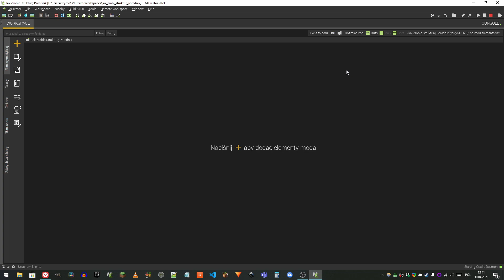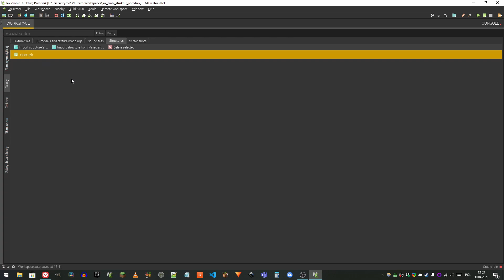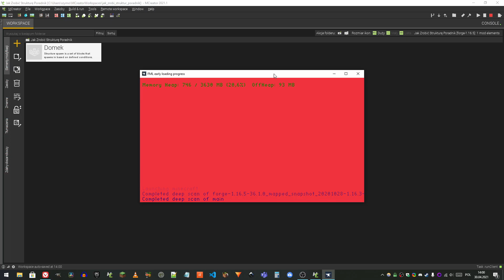Jak Zrobić Strukturę w MCreator (2021.1)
To jest poradnik jak zrobić strukturę w MCreator 2021.1. Jeśli nie masz najnowszej wersji MCreatora to pobierz ją z linku poniżej.